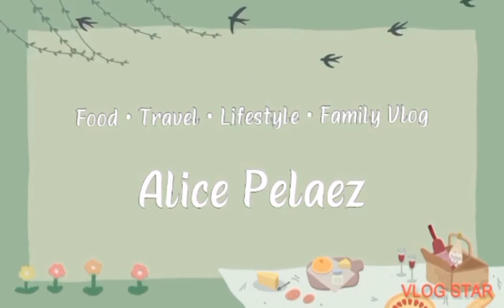First time to play golf